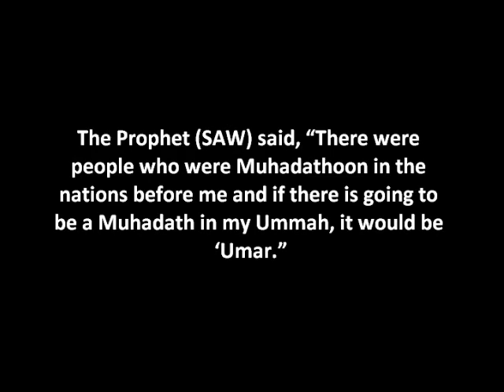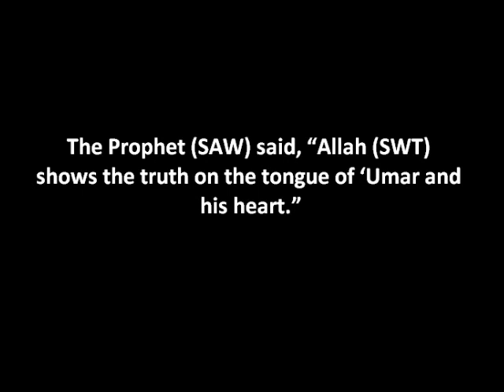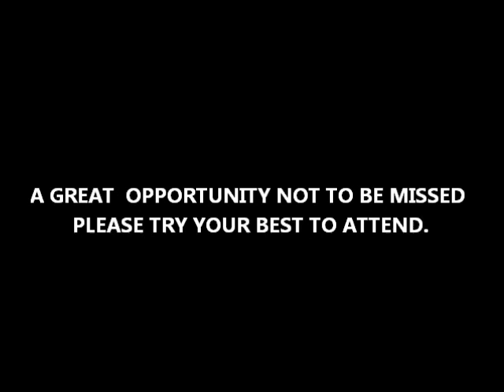REAL BAD BOY [Trailer]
The life of Hadhrat Umar Ibn Al-Khattab (RA) By Renouned Speaker SHEIKH ZAHEER MAHMOOD on Saturday 5th March 2011 after Salaat-Ul- Esha 8pm at Madina Masjid, Purwell Lane, Batley, West Yorkshire, WF17 7SA.

A great opportunity not to be missed for the youngsters.